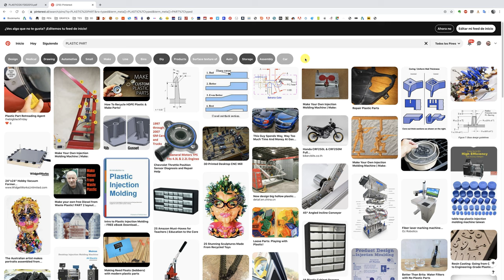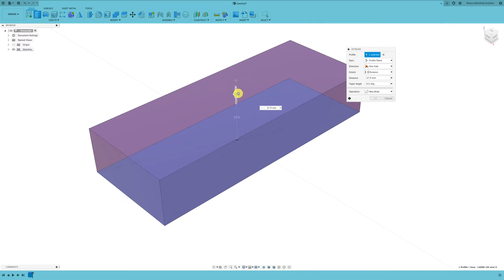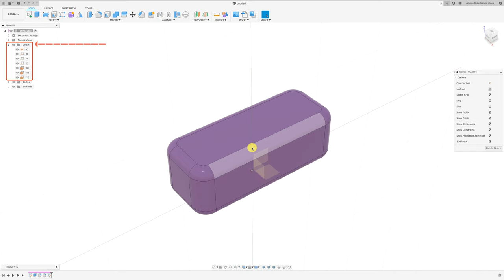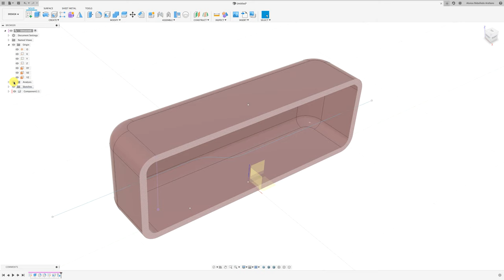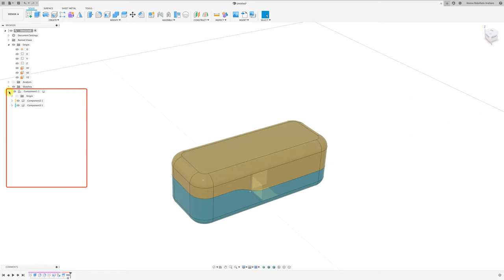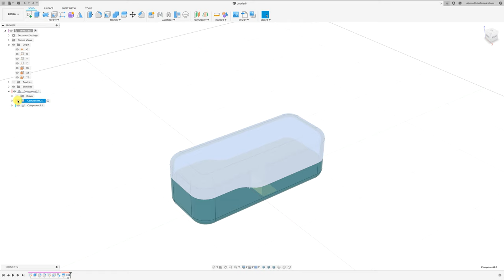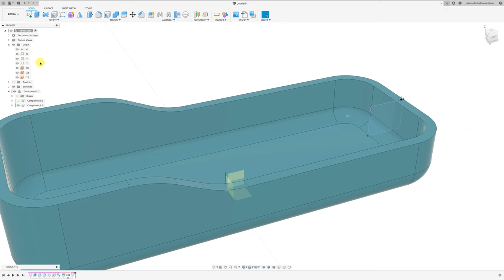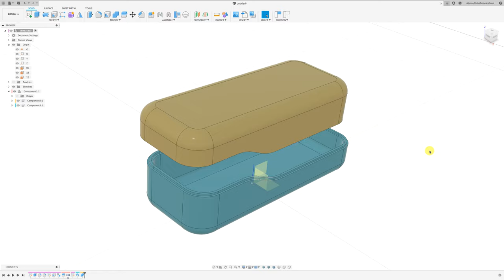FUSION 360: GROOVE and LIP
Hola Mundo, acá les enseño como diseñar una carcaza básica en Fusion 360.